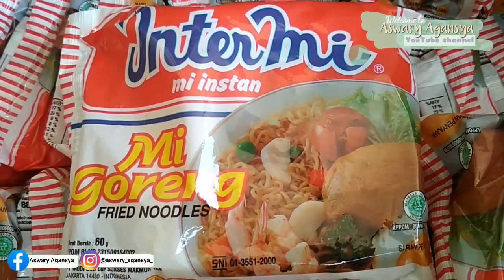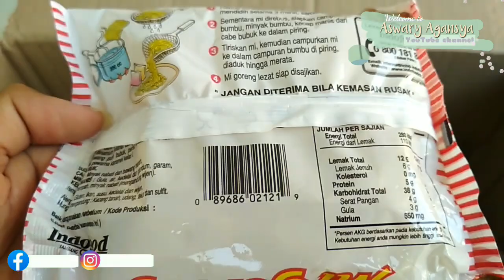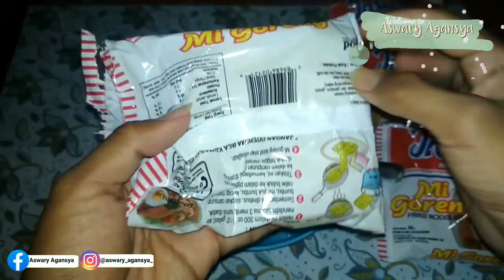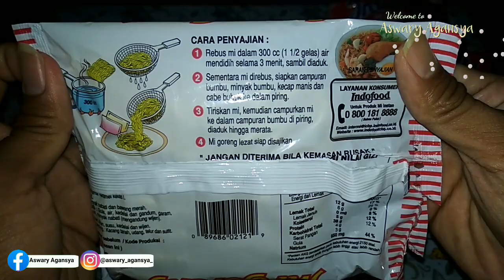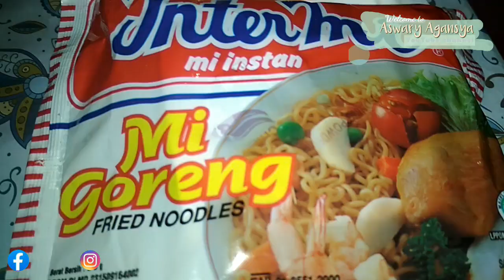Intermie yang lagi viral || Unboxing & Review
Dalam video ini, berisi tentang Unboxing sekaligus review mie instan yang ukurannya tanggung alias cuma 60gr saja. Intermie namanya, produksi dari Indofood. Mie ini cocok untuk kamu yang suka makan mie instan dengan porsi sedang atau kecil. Cocok juga untuk para mahasiswa kos-kosan. Pokoknya recomended deh buat yang penasaran pengen order dan mencoba mie ini. Semoga bermanfaat ya, terima kasih...

Jika kamu ingin melihat video Unboxing lainnya,

mie intermie
mie intermie kuah
intermi mie instan
intermi mie goreng
harga mie intermie 1 dus
harga mie intermie
harga mie intermie goreng
harga mie intermie goreng 1 dus
gambar mie intermie
cara memasak mie intermie
resep mie intermie
review mie intermie
mie goreng intermi
harga mie instan intermi 1 dus
harga mie instan intermi
mie instan sejati
mie instan intermi